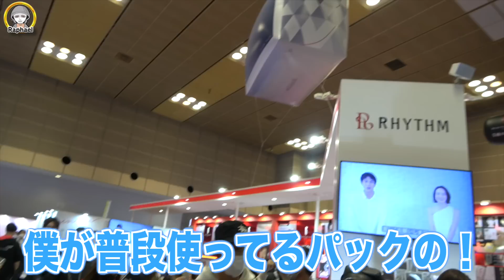美容の祭典で元ベテラン営業マンのラファエルが本気で営業したらとんでもない結果を叩き出したwww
★プレゼント企画の詳細はこちらから

◾️ラファエルのカレーパン屋【小麦の禁断症状】
★FC加盟ご希望の方はこちら
★アルバイト＆スーパーバイザー（SV）ご希望の方はこちら
※アルバイトご希望の方は顔写真、SVご希望の方は履歴書を必ず添付してください。

◾️ラファエル公式ファンクラブ【ラファエルと愉快な仲間達】

◾️LEDラバー【コラーゲン脱毛LV 】2022.9.5発売
日本初LED照射！保湿と美肌に特化した”秋冬“専用の脱毛器

◾️LEDラバー【コラーゲンヘアアイロンLV】
クセ毛・うねり・寝癖も一発！日本初のLED照射式ヘアアイロン

◾️デンタルラバー
【1回218円】口臭値を↓↓↓サロン級口臭ケア150回分＋オゾン水うがい6000回分
【1回108円】日本初のLED技術＋ゲルでサロン級セルフホワイトニング400回分！

◾️ラファエルがイメージモデルをしているアパレル【スペリオルワン】